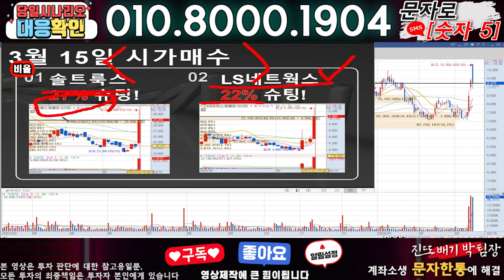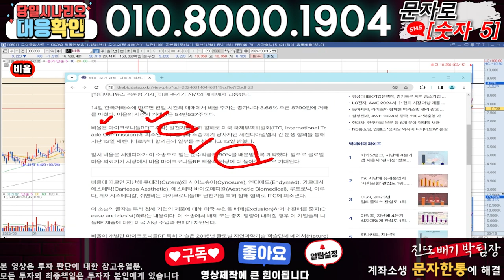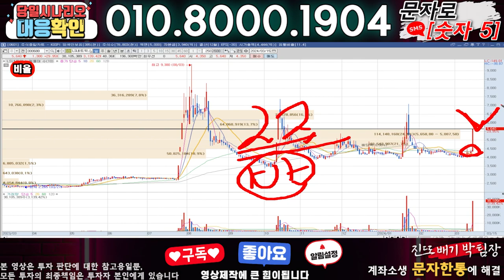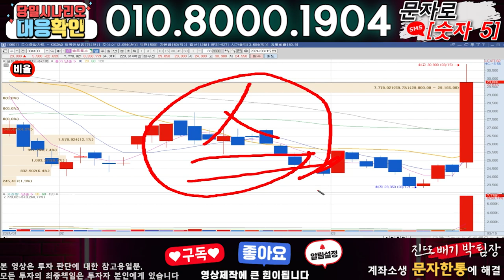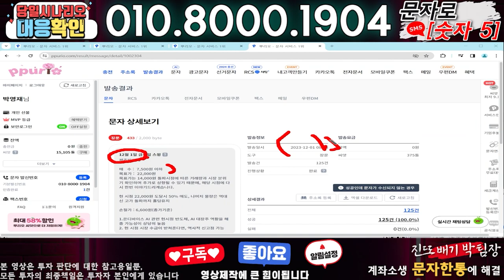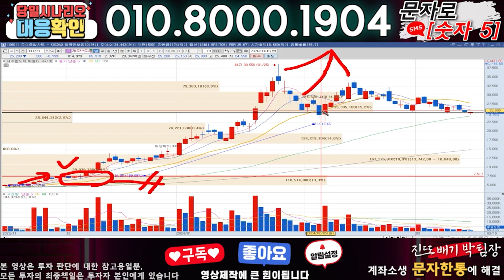비올 ) 3분전 기습속보-공식입장발표!! 무슨일인가?